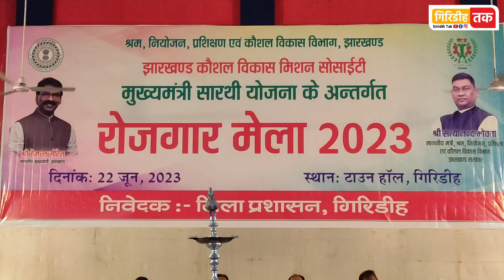मुख्यमंत्री सारथी योजना के तहत नगर भवन में रोजगार मेले का हुआ आयोजन।